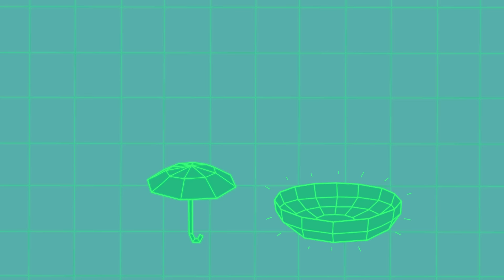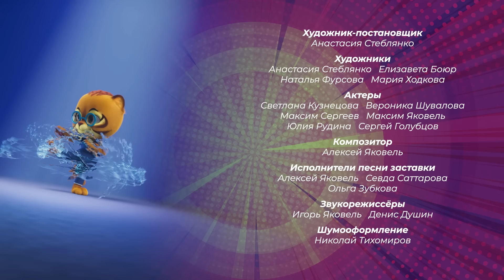Супер Мяу - новый мультфильм для детей - Серия 11: СРЕДСТВО ДЛЯ УМА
Познакомьтесь с удивительной командой котят «Супер МЯУ»!
Пятеро котят с необычными способностями попадают в школу для супергероев. Каждый из них обладает суперсилой, но пока еще не умеет ею пользоваться.
Свои способности герои получили с самого рождения, а использовать их будут для добрых дел. Львенок Али способен своим рыком разрушить стену, пантера Ния может притягивать железные предметы, тигрёнок Бао умеет сливаться с окружающей средой, барс Вася изменяется в размерах, а его младшая сестренка Соня может останавливать время.
В школе котятам под руководством добрых наставников предстоит проявить свои таланты и стать настоящей командой. А хитрый фенек Арнольд пытается переманить способных учеников в свою школу для суперзлодеев.
Яркий приключенческий мультсериал создан по книгам детского писателя Олега Роя.